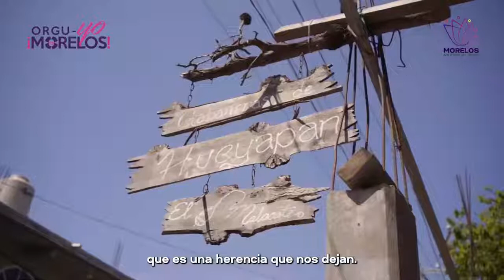Mediante "Historias de Orgu-Yo" se reconoce la labor de las mujeres artesanas de Hueyapan